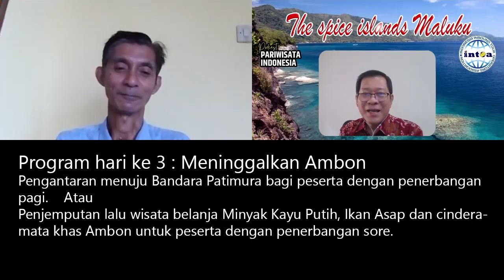BINCANG DESTINASI PARIWISATA Ambon Manise (PPI Eps 31)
Ft. Ceisar Riupassa pwner PT Likes Baronda Indonesia
Maluku memiliki sejarah yang sangat Panjang, sudah menjadi poros perdagangan rempah dunia. Para pedagang Arab, Persia dan Gujarat dan dari China melakukan penjualan Rempah Maluku hingga ke Eropah. Mari kita simak diskusi destinasi dan paket wisata di Kota Ambon Maluku.